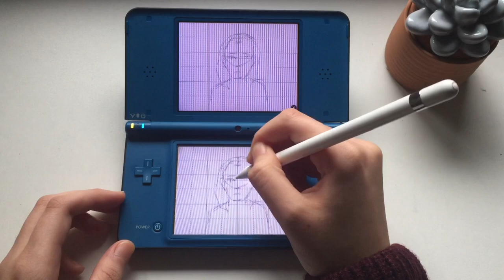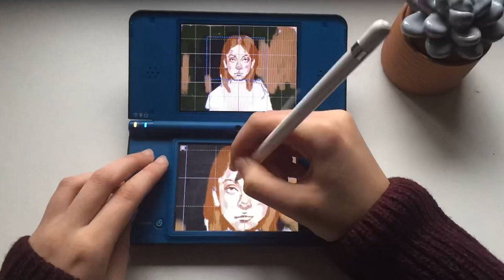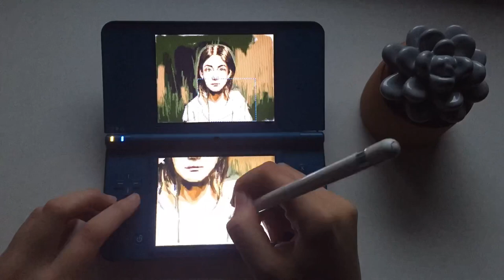Art Academy - Ds / Speed painting🖌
A few days ago I found my old Nintendo Ds with the game Art Academy.
So I decided to make a speedpaint video. I hope you like it😊